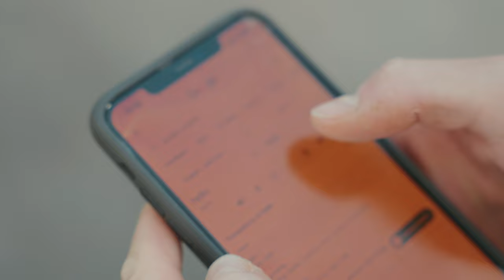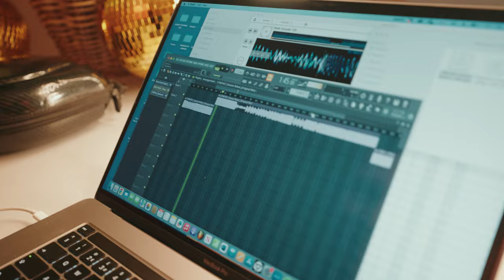I nearly MISSED my CREAMFIELDS set!!